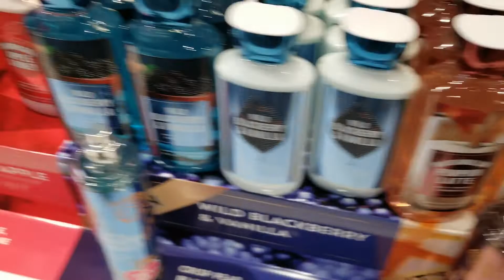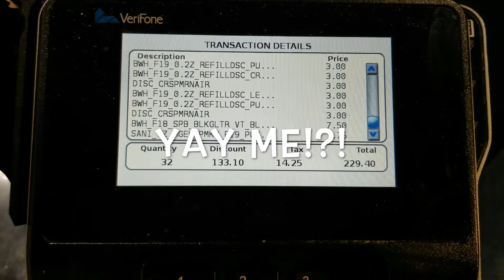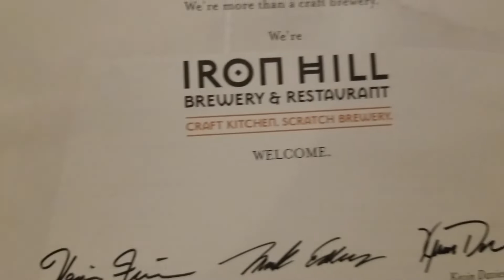Come Shopping With Me Bath and a Body Works Seasonal Fall Candles and Nordstrom Shoe Shopping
Fall candle shopping at Bath and Body Works, Nordstrom shoe shopping and dining out. This is not a vlog :) Just decided to capture my Me day which included some retail therapy and food.